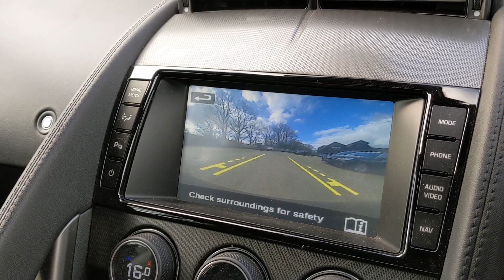Jaguar F-Type 3.0 V6 S